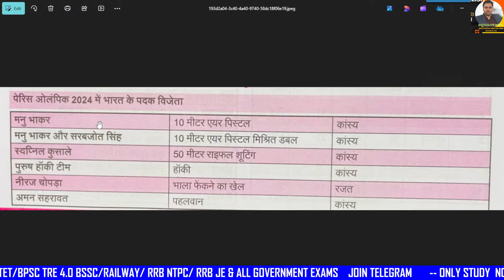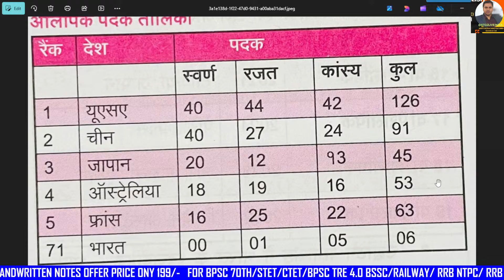🔴70th BPSC | 70th BPSC 2024| current affairs ANCIENT HISTORY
🔴BPSC TRE 3.O RE-EXAM Expected Cut-off PRT | Final Answer key की में सबके नंबर हुए कम कटऑफ कम जाएगी🥳

🔴Official Answer key के बाद शिक्षक भर्ती का Cut Off🔥इतने नंबर में पक्का सिलेक्शन Live